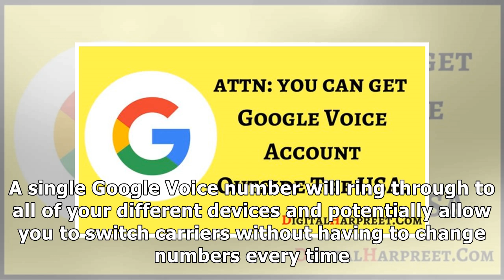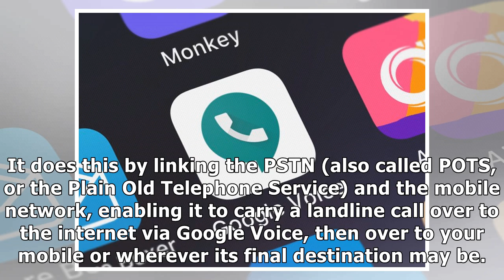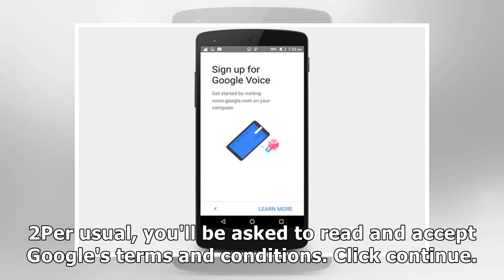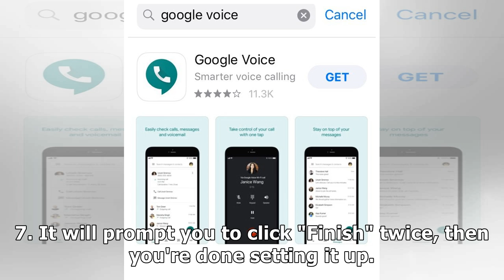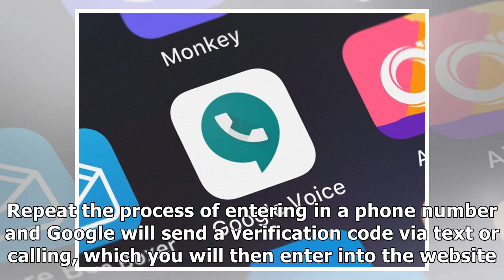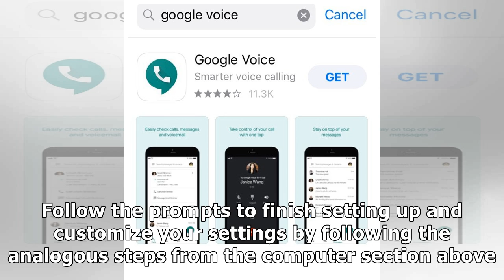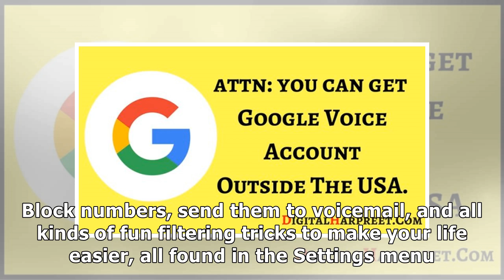How to set up and use Google Voice on your computer or mobile device